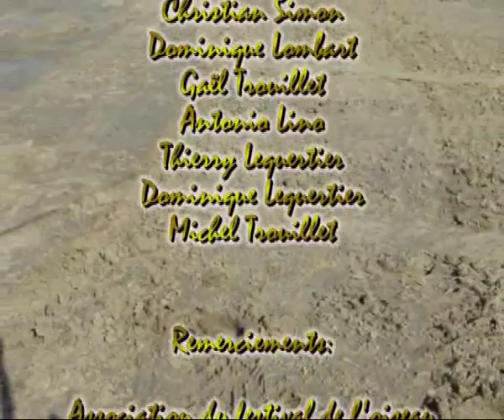Port St Louis du Rhône vu du ciel sous un cerf-volant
Reportage par les photographe cerfs-volistes du club OK Mistral de Montpellier
un autre regard sur la ville, le port et l'environnement de la cité  camarguaise